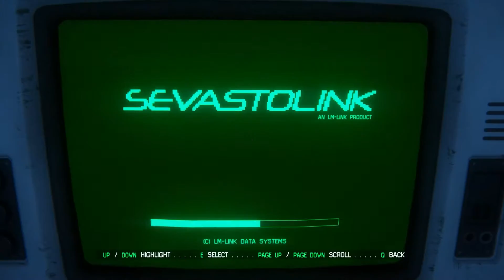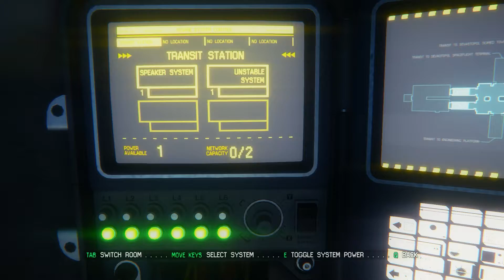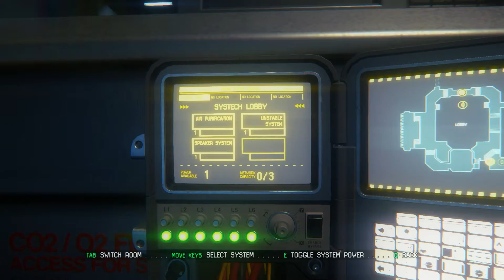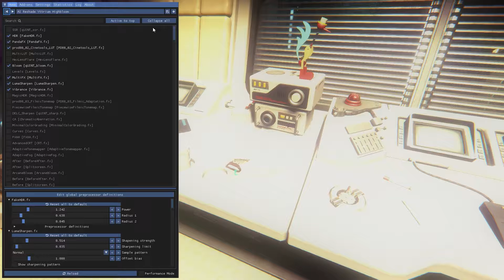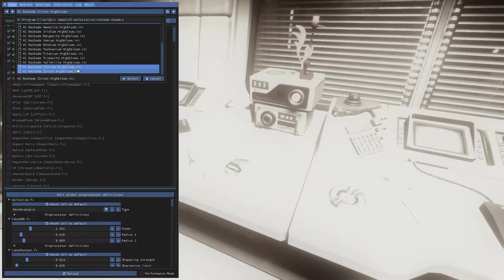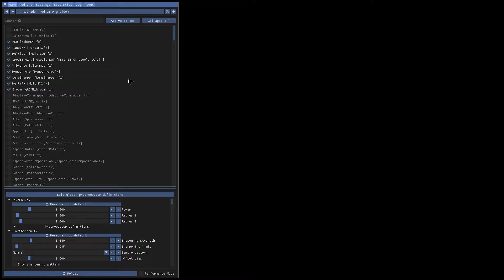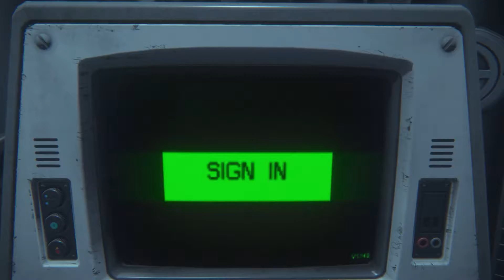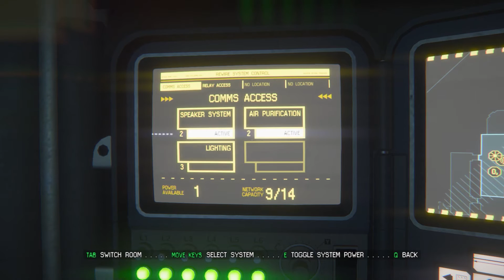Alien: Isolation (Part 2) - Taunting The Alien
Here is part 2. Enjoy!

Mods:
CHEMICAL SHADE Pack - ReShade lighting presets for Alien Isolation
Created and Uploaded By - Nerjal

Softcore
Created By - Sgt_Prof
Uploaded By - illicitSoul